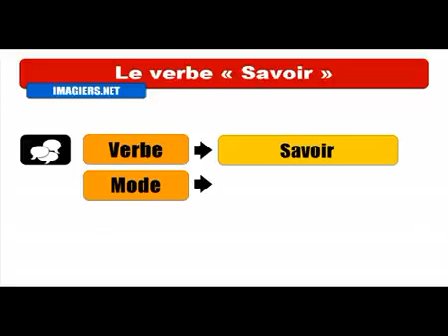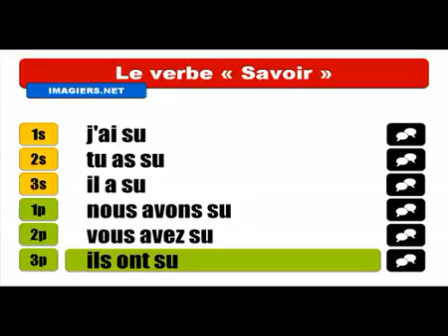Mag aral ng Pranses # Conjugaison # Savoir = Indicatif Passé composé